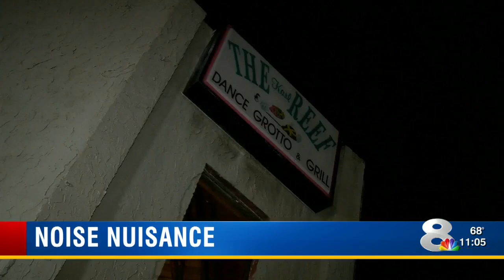New Port Richey neighbors upset about loud music, new noise ordinance may help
Friday night music on the patio at "Dulcet's" is popular. But, while customers enjoy the entertainment, neighbors are fuming.